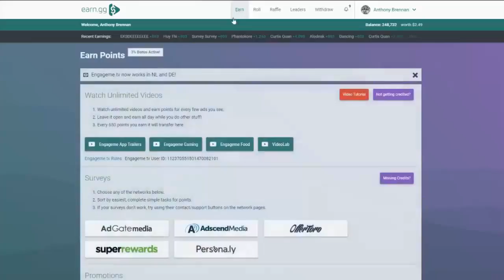HORSE STABLE | Minecraft Survival Let's Play | Episode 14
👍 SMASH THAT "LIKE" button for more SURVIVAL LET'S PLAY!

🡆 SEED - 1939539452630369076